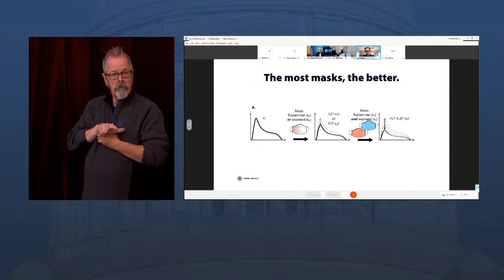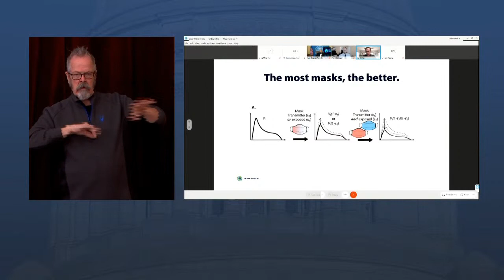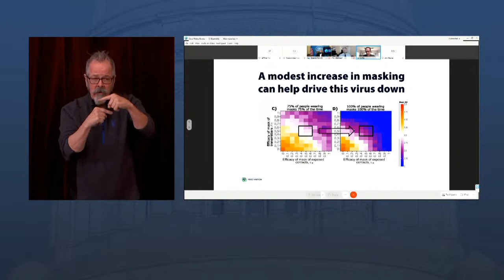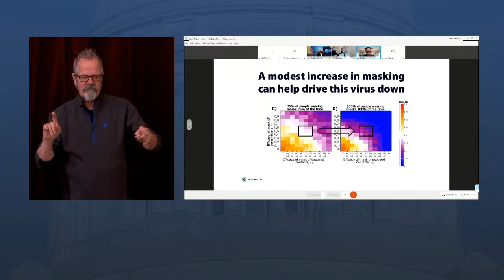Inslee loosens coronavirus rules on movie theaters, restaurants, youth sports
Washington Gov. Jay Inslee announced Tuesday the state will loosen some coronavirus restrictions around restaurants, businesses and youth sports.

New rules will allow movie theaters to reopen in about 85% of the state, according to Inslee.

Libraries can also reopen indoor operations at 25% capacity in Phase 2.

The restriction that prohibited people from dining at restaurants indoors with people outside their household has been removed, which Inslee said he hopes boosts business. Alcohol service is extended from 10 p.m. until 11 p.m., and table sizes are increased for counties in Phases 2 and 3.

Some youth sports, such as soccer and cross country, will also be allowed to resume based on certain health metrics. However, Inslee said high school football would not be allowed to resume in most counties, because it's deemed a high-risk sport due to close facial interactions.

Under the new rules, realtors can also hold open houses again, as long as they abide by county gathering size mandates.

Wedding receptions can also resume.